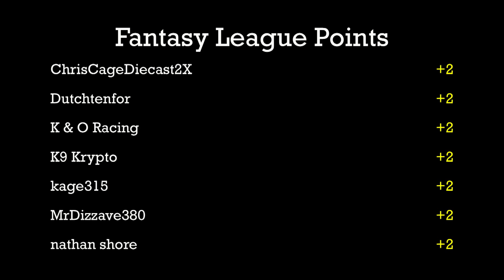Cadillac Escalade vs. MBX Ford F150 - NSH - G7 - R5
Event:  2017 Northshore Hills Road Race (Group7)
Round:  2  Race:  5
Cars: HW Cadillac Escalade vs. MBX Ford F150
Teams:  T.B.S. vs. Full Tilt